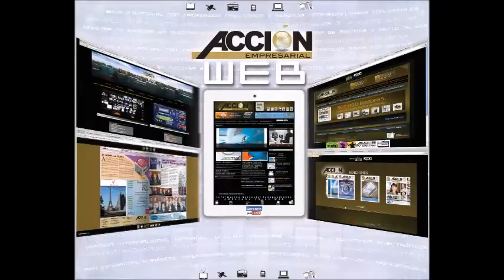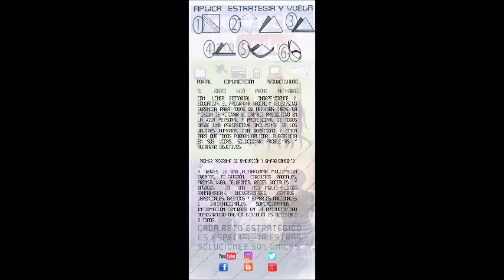GERENCIA 360 GERENCIA PARA TODOS ( Jue 22 Jun ) CAVECOSE FRANCISCO MACHADO